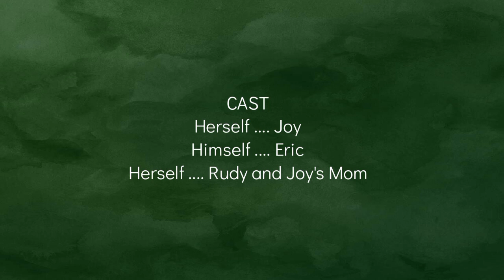Rudy and Joy The Teenage Deer Episode 7 - More Figures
In this episode, Joy and her family had supper